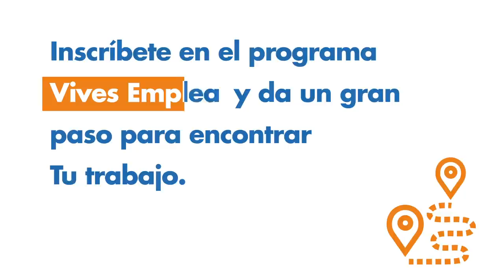Vives Emplea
Un programa gratuito de acompañamiento y formación para ayudarte a encontrar trabajo.